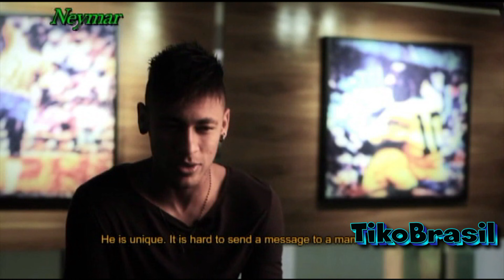Pelé ● G.O.A.T. ● (Portuguese,Spanish,Italian,French,English) ● Parte 2